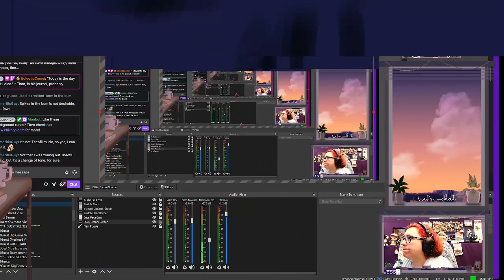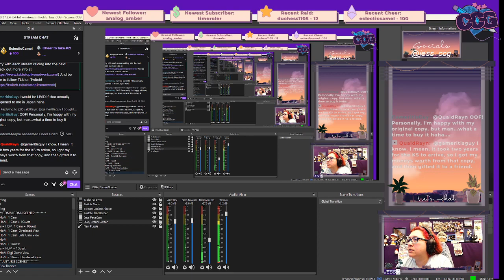Theofil Part 2 (on Steam) - Board Game Adjacent Jan. 27, 2023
Can Jess help Theo complete his quest? Watch as she partakes in Part 2 of Theofil on Steam. This was streamed live via Twitch.